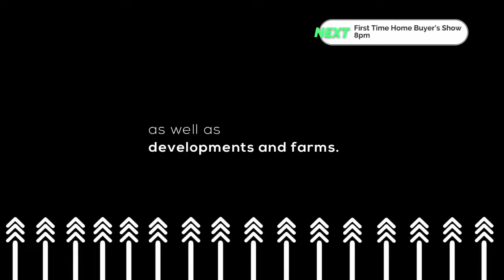EPISODE 326: DIY TRENDS TO LOOK OUT FOR THIS SPRING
Designing a home can be a daunting task to take on considering how fast trends evolve. However, seasons set the tone for how to can go about it.

Join us on tonight's episode with Zamantungwa Khumalo as we look at the DIY trends that will transform the aesthetic of your home.